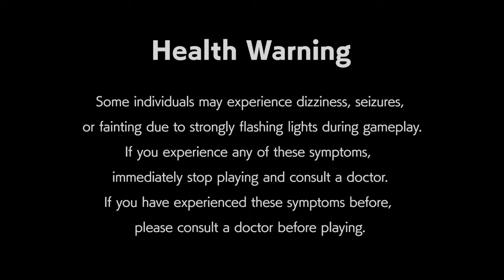Ryu Hyper Street Fighter II: The Anniversary Edition Capcom Arcade 2nd Stadium PS4 20240430175848